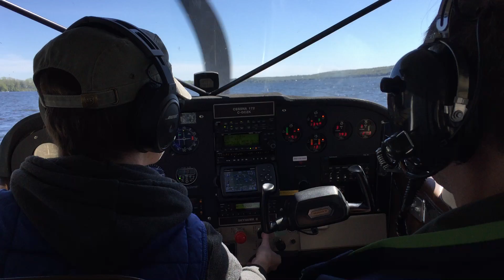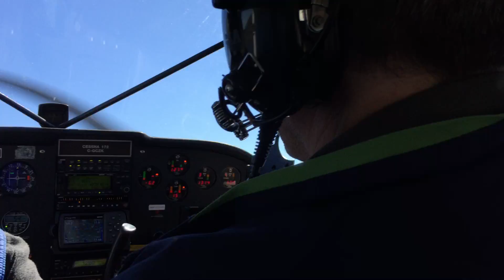Get Ready to Fly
On Rice Lake see what it is like to take off from inside a float plane!